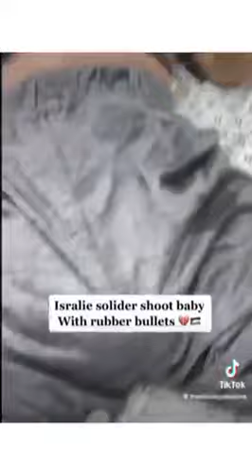freepalestine🇵🇸 Israelie solider shoot baby with rubber bullets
This is not about religion! this is about HUMANITY!! Look at this innocent soul being attacked, what did he do? there are thousands like him being killed with airstrike, many have become orphaned, but the nation is still silent.

"You can't pick and chose which human rights matters more"